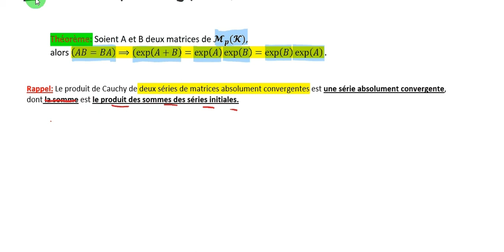exponentielle de matrices étude partie 2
Dans cette vidéo, on s'intéresse aux propriétés de l'exponentielle de matrices. En particulier, le cas particulier d'une matrice nilpotente ( très utile) et puis la propriétés de l'exponentielle d'une somme de deux matrices qui commutent avec la démonstrations. à la fin un exemple corrigé en détails qui montre l'importance que les deux matrices commutent.
Bon courage.